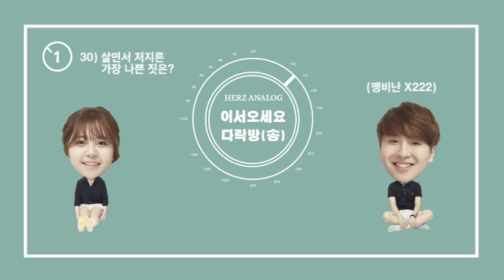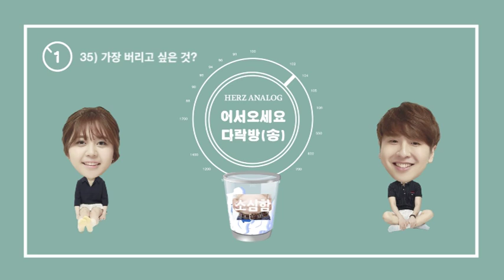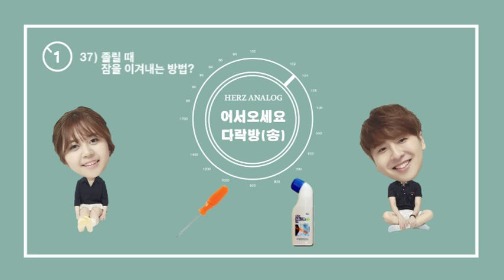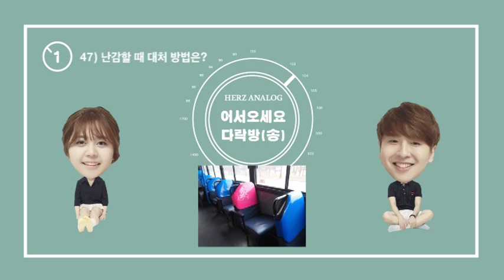[YouTube Radio] 헤르쯔 아날로그(Herz Analog) - 어서오세요 다락방(송) 제 1화 '올 어바웃 주하' - 2부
헤르쯔 아날로그(Herz Analog)의 어서오세요 다락방(송) 제 1화
'올 어바웃 주하' 2부 영상입니다.